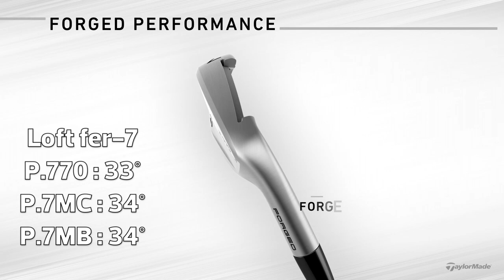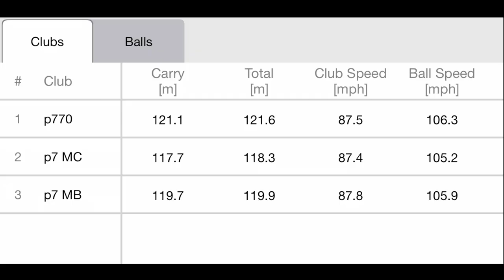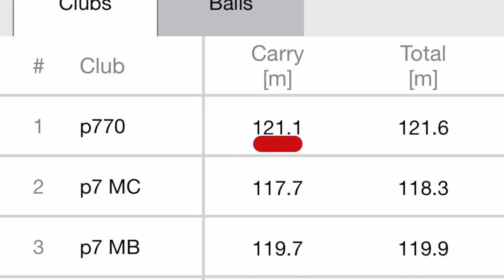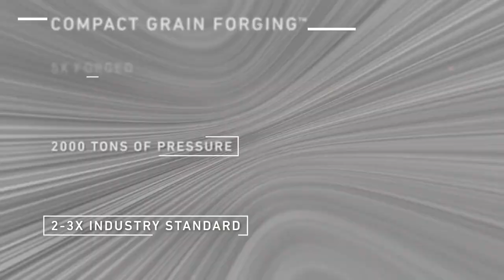Fers P.Series 2023 : LES BEAUTÉS COMPACTES DE TAYLORMADE !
Voici les nouvelles séries P.770, P.7 MC et les lames P.7MB. Trois sets pour joueurs de compétitions au look et au toucher très réussis, sans négliger la tolérance, notamment pour les premiers nommés. Des fers conçus en collaboration avec Rory McIlroy et Collin Morikawa et qui seront disponibles dès le 23 janvier prochain !